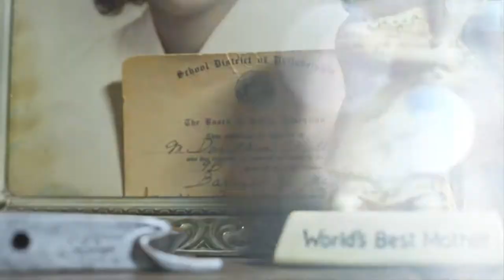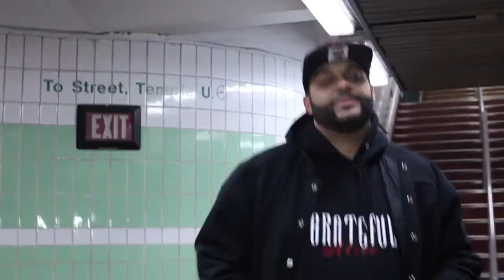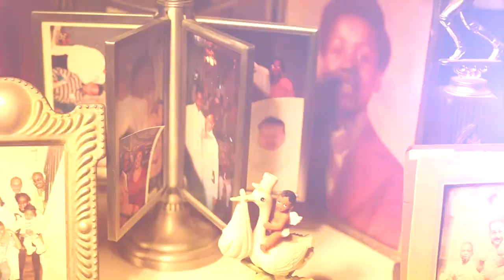CLASS!C: GRATEFUL (OFFICIAL MUSIC VIDEO)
Class!c Grateful Music Video
Filmed By David "Immortal X" Morales
Immortal Filmz
MastaMyn Music